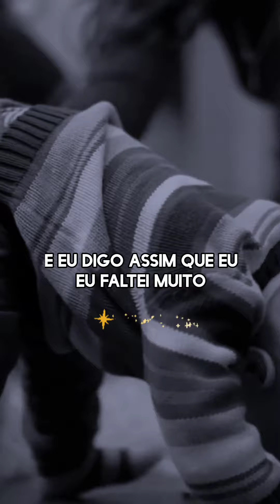filho maternidadereal maeguerreira filhos paternidade amorincondicional paiausente